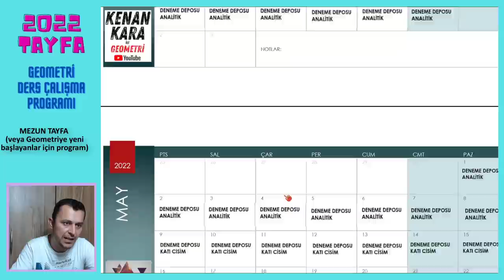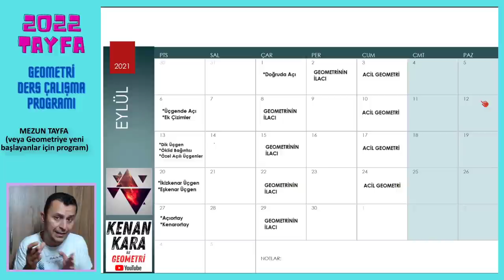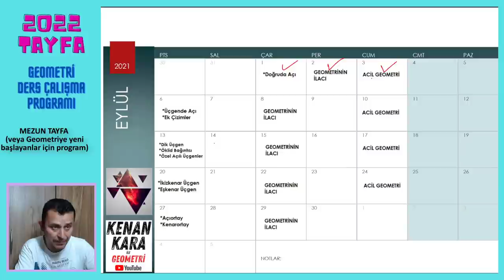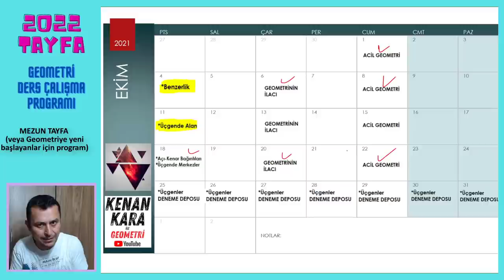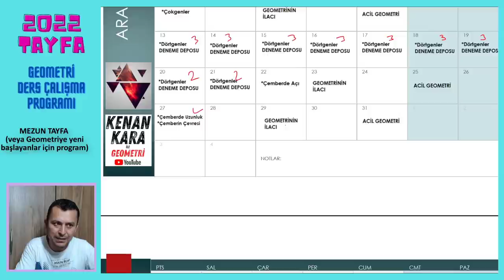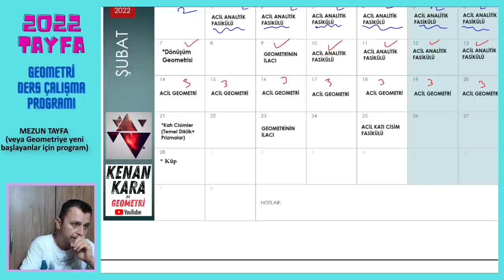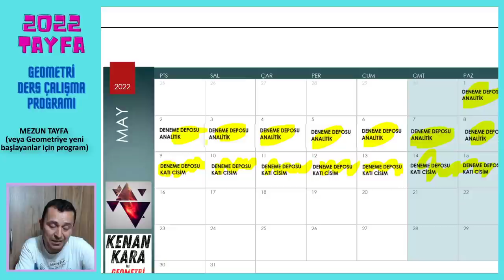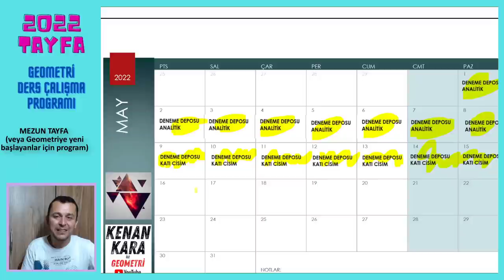MEZUN (veya Geometriye yeni başlayanlar için) DERS ÇALIŞMA PROGRAMI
* Ders çalışma programının PDF sine ulaşmak için aşağıdaki linke tıklayınız